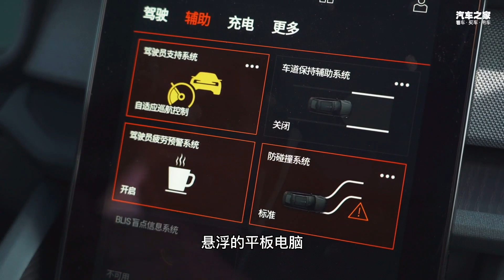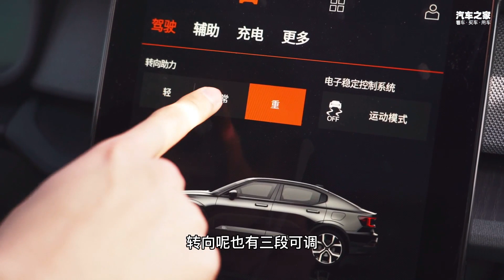35万买极星Polestar 2，加入4秒俱乐部，Model 3瞬间不香了！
_________________★独家授权★_________________
在这个电车横行的年代，好像所有人都只知道特斯拉但是却忽略了极星品牌的存在，不管是辅助驾驶还是驾乘体验方面极星都可以说是非常不错，众多车评人对他的评价都是真的不错，小众且特立独行，不用迎合所有人满意只做自己。今天小陈就带你体验不一样的极星Polestar 2。